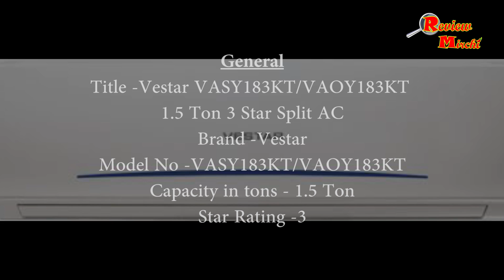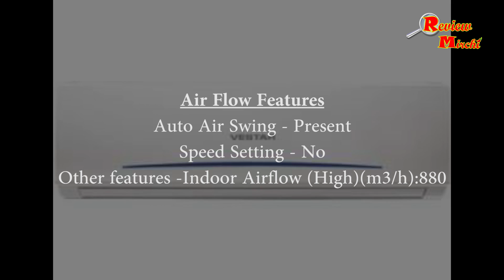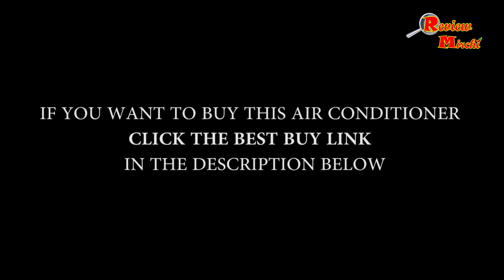Vestar split air conditioner 1.5 ton 3 star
Vestar split air conditioner 1.5 ton 3 star 1 year warranty on machine additional 4 year on compressor